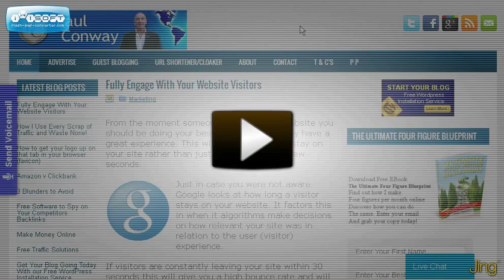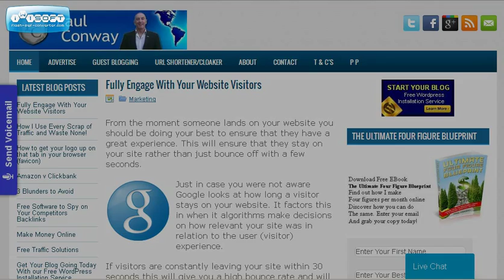Fully Engaging With Your Website Visitors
- Making sure that you fully engage with any website visitor is key to ensuring that your business will be on the right track to be successful.
Using wordpress plusgin software 1-2-1 live chat is one way to ensure that you engage with your website visitors.